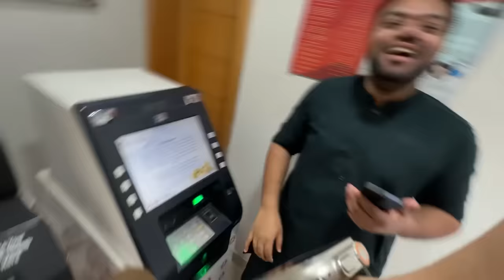150,000 Lac Eidi Mil Gayi 😍 | Dance Krna Parr Gya 😥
About me ❕
▶ Get Social on Instagram •

 / ig_babaop
​▶ Gaming Channel :